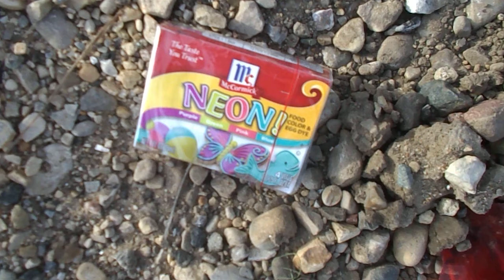The Ronion NEON spill of a mangy and scabby creature لی .